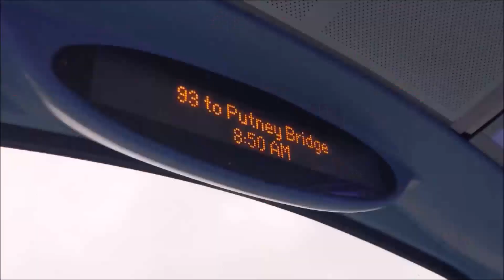*Last Day + Diversion* London Bus Route 432 Journey | Volvo B9TL Wright Gemini 2 - WVL437 (LJ61GWW)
As I said in my community post, I lost my original last day video for the 432, so on the actual last day I bought another SD card and filmed another journey. I'm really glad that I went for this bus specifically, as I was told that it was the best out of the batch of LJ61s at SW, and they weren't wrong. This might be one of my favourite B9s, and this was the best run I've had on a 432. Just watch the video and you'll see what I mean.

WVL437 was the final GAL bus to operate on the 432, being the 00:45 departure from Brixton, which is the last departure of the day. This was filmed on the second-to-last rounder of this bus.

Diversion at 18:40. Due to an incident in Brixton causing Effra Road to close, and due to the traffic caused by the given diversion, my bus was instead diverted via Christchurch Road and Brixton Hill towards Brixton.

Best parts:
4:40 - 6:00
6:25 - 7:15
10:30 - 11:23
12:40 - 14:12
18:40 - 23:28